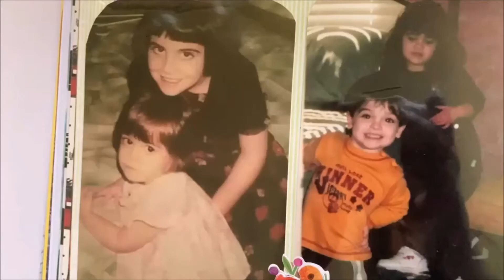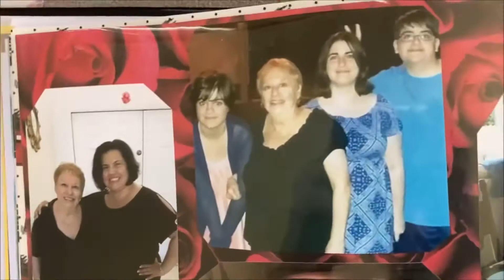My childhood in 4 minutes and 52 seconds (0-21)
In loving memory of my grandparents. We had a great time.